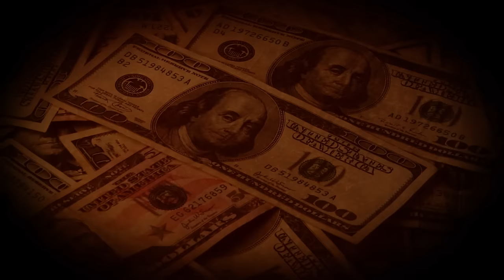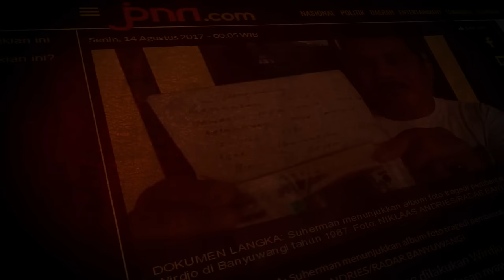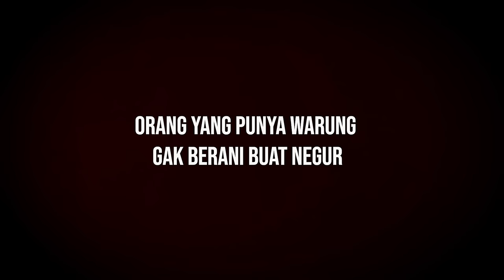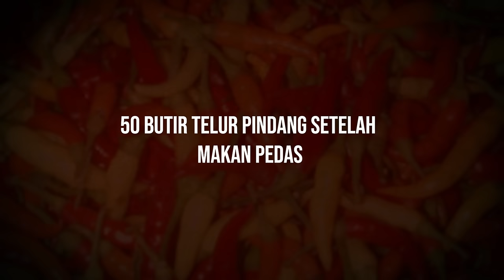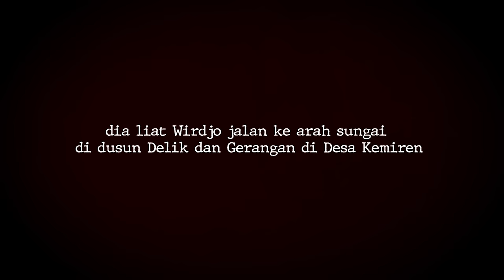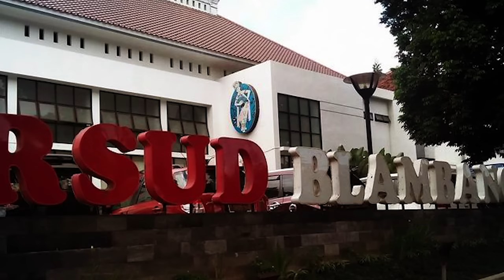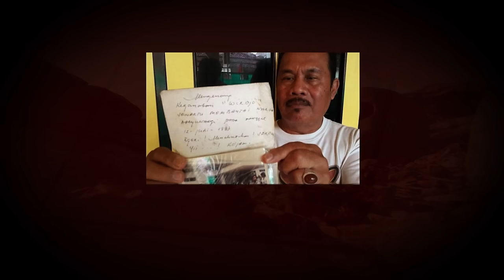KASUS PEMB4NTAI4N SUWIRDJO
Hai semua nama gue Ewing dan daripada jadi orang tempramen kaya Pak Suwirdjo ini mendingan santai aja dulu.

🔥 Serba Serbi Misteri
(Video tentang pembahasan lengkap mengenai hal yang misterius)